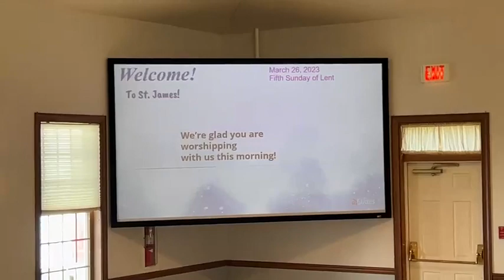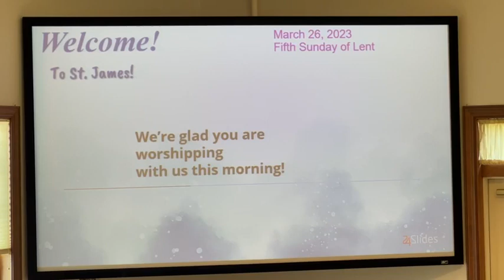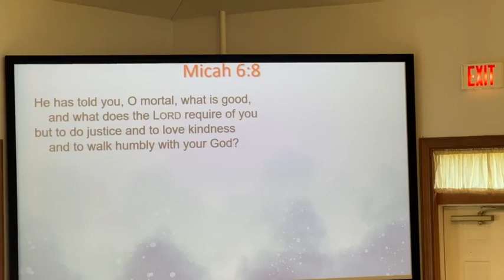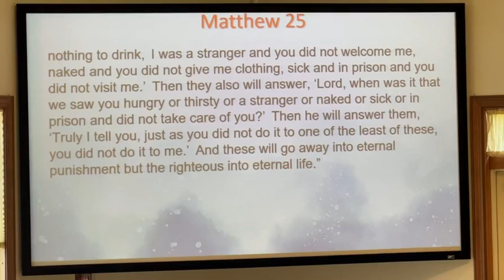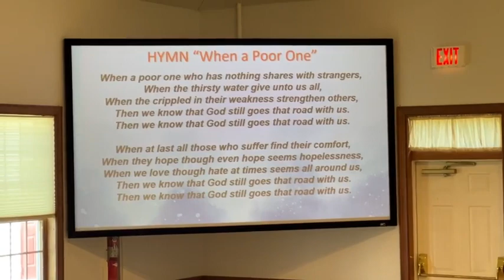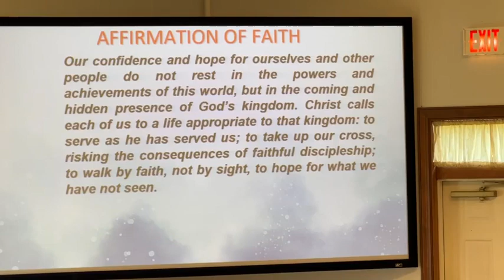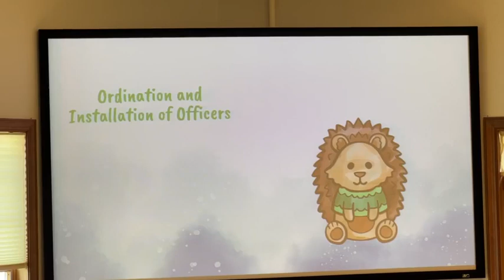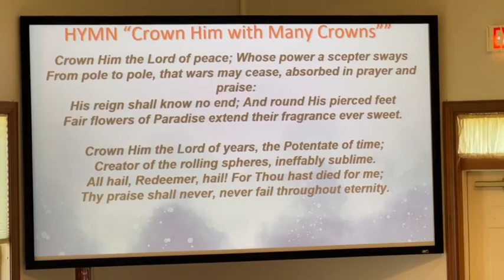St James Worship 2 26 2023